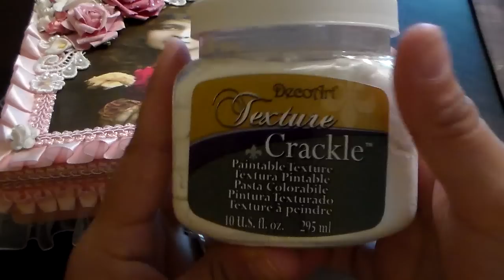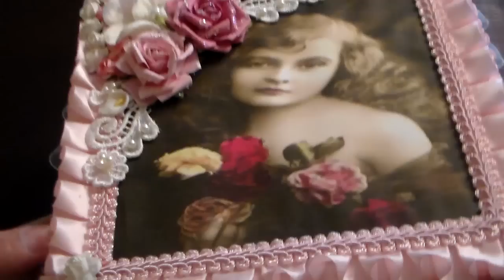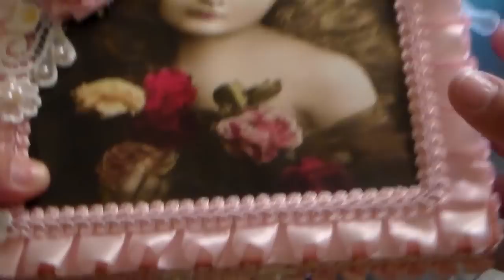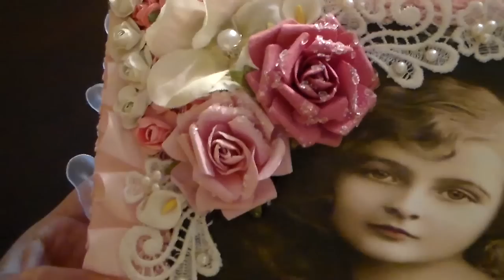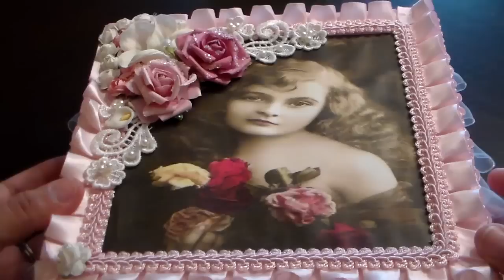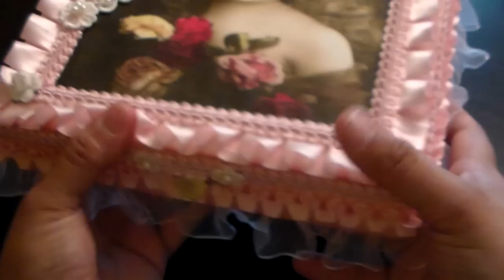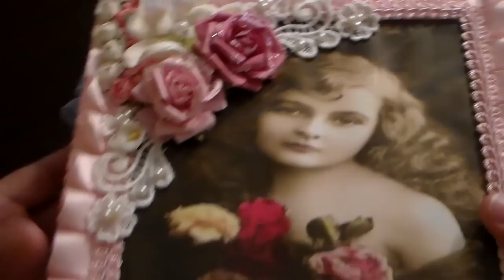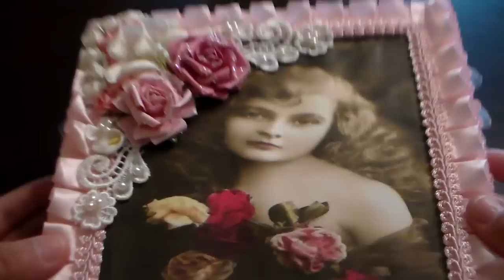Vintage Cigar box for {Sarah}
I completed this cigar box several weeks ago, and I absolutely LOVE it. I hope Sarah does too. She is a sweetheart, be sure to check her out & show her some love on her YT page:
MyLilinspirationz70

Thank you Sarah, I hope you enjoy it & all the goodies :) I had fun

Hugs